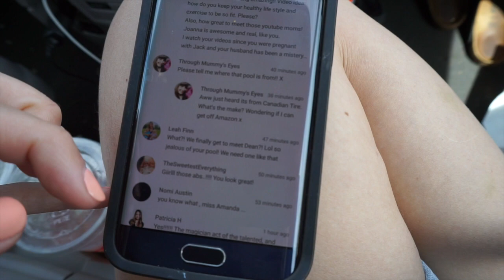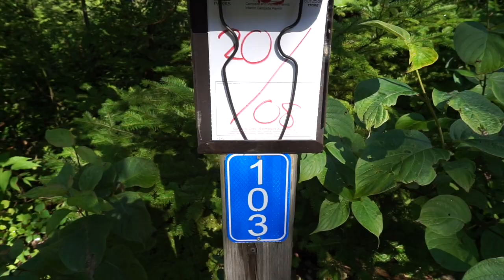I THINK I BROKE IT | Week 111 | AmandaMuse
Let's play a game of spot the wild Dean! How many times did you see him? Also, my advice this week, don't be the Fun Mum...find out more when I tell you what happened to my finger :(

Hi, I'm Amanda, I put my face on the internet at least once a week. Sometimes it's mom talk, make up talk, or maybe I'm just telling you how much I love coffee. It'll be fun, I promise.

Let's be friends on Facebook! I also post LIVE videos too!

museamanda

xo
Amanda

and Audio Network.